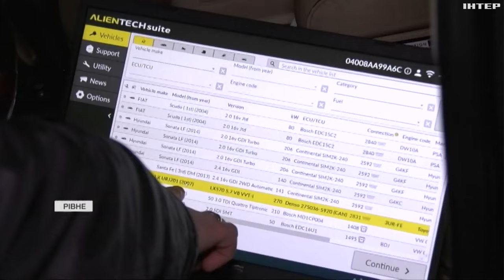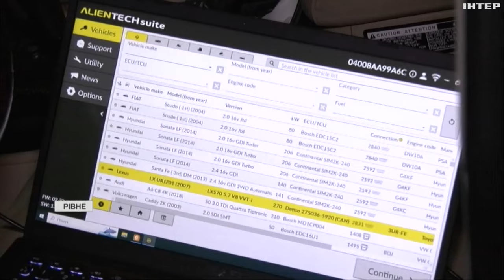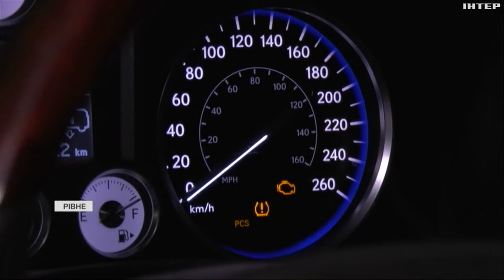Придбав обладнання для СТО через грант: історія ветерана-бізнесмена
За гроші від держави для своєї СТО він придбав нове обладнання, завдяки якому тепер має змогу безкоштовно ремонтувати автівки для військових. Історія ветерана-бізнесмена - у нашому сюжеті.